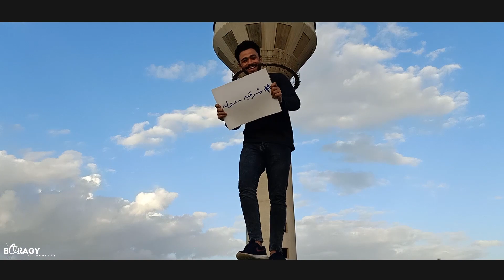لأول مرة ماما نويل في الزقازيق!!🎅🤩💃